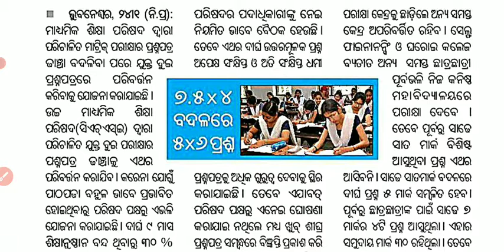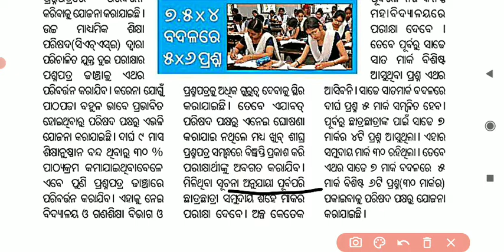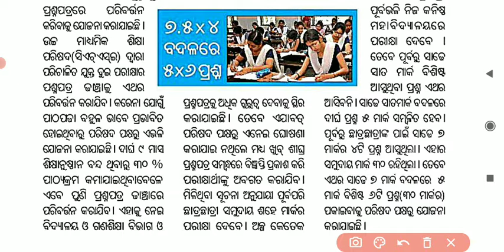ଆସିଲା ଦ୍ବାଦଶ ଶ୍ରେଣୀ ପିଲାଙ୍କ ପାଇଁ ଖୁସି ଖବର || କେତେ ମାର୍କ || Pattern କ'ଣ || ଟେଷ୍ଟ ପେପର୍ସ କେବେ ଆସିବ ???